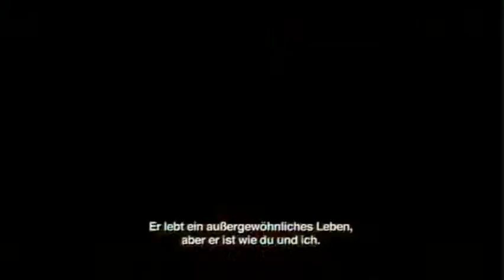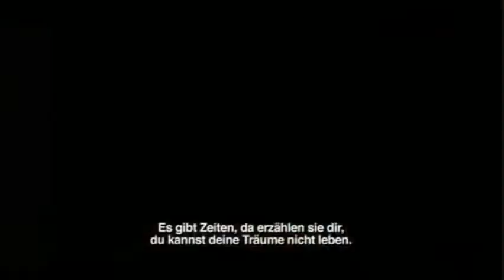Justin Bieber 3D - Never Say Never - Kino Trailer deutsch